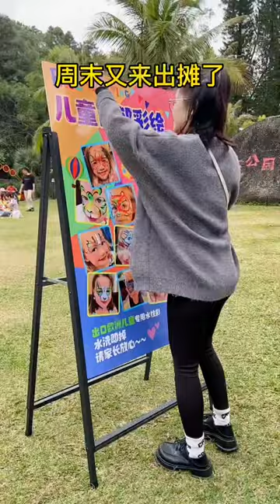孩子的笑容就是這麽天真無邪！為她們畫彩繪畫，我每天都沈浸在開心中#兒童彩繪#臉部彩繪#彩繪藝術#臺灣彩繪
我就喜歡孩子們開心的樣子，在辛苦我也願意！